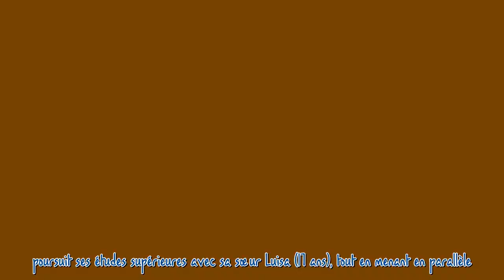Emmanuel-Philibert de Savoie et Clotilde Courau : rare photo avec leurs filles pour Noël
Jour de Noël oblige, le prince Emmanuel-Philibert de Savoie a tenu à partager ses vœux de fin d’année. Sur les réseaux sociaux, il a publié une rare photo en noir et blanc où il pose entouré de son épouse Clotilde Courau et leurs deux filles, Vittoria et Luisa de Savoie.   Publicité   « Nos meilleurs vœux pour un joyeux Noël et une bonne année », a écrit Emmanuel-Philibert de Savoie sur son compte Instagram. Sur la photo, immortalisée par le photographe Théo Le Foll, la famille pose en sourian...